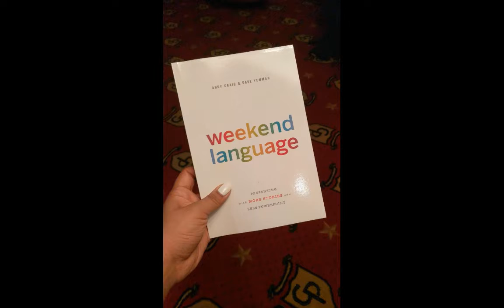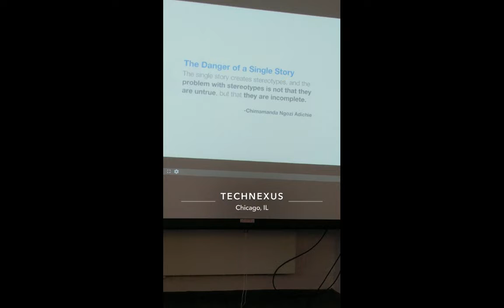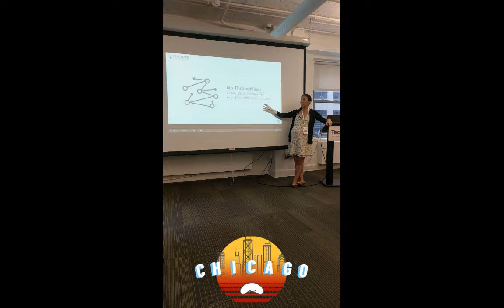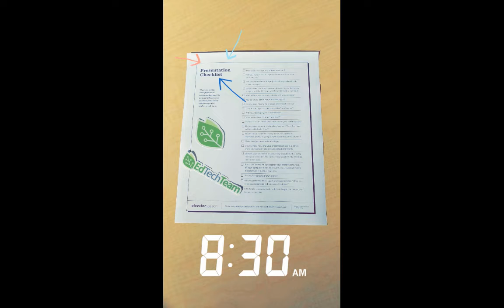Our Voice Academy - Cool on the Internet Even Cooler IRL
Get connected with Our Voice Academy!

Get connected with EdTechAri!